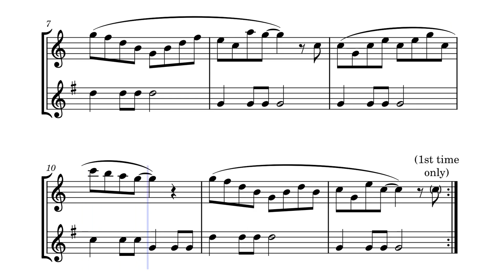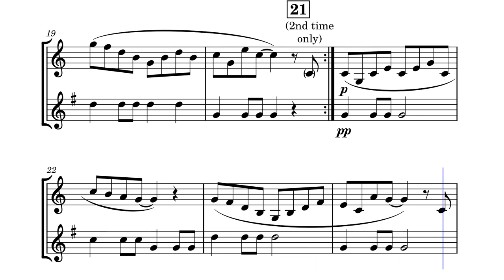Music Box Dancer - Frank Mills (videoscore)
"Music Box Dancer" is originally a piano instrumental piece composed by Canadian musician Frank Mills. Mills wrote and recorded the piece in 1974, and the work became an international hit in the late 1970s when it was released as a single. The piece features a cheerful melody in the upper range of the piano that is reminiscent of a music box.

This arrangement is for B♭ clarinet and E♭ alto saxophone. The clarinet part features the melody and is at an intermediate difficulty level, while the saxophone part contains the bassline and can be played by a beginner. The performers should pay special attention to the balance between the two instruments.